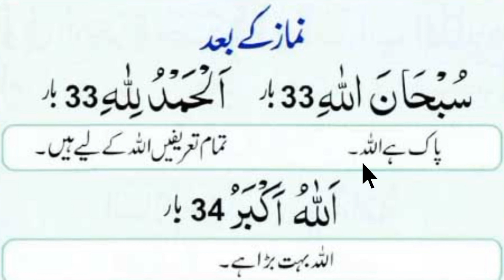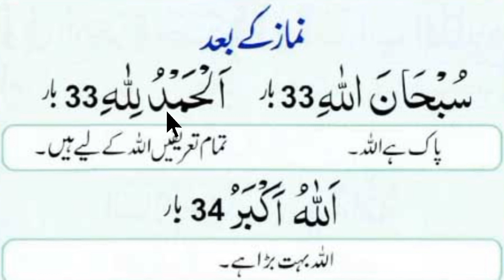Farz Namaz Ke Baad ki Tasbeeh | tasbih after Namaz | namaz ke bad wali tasbeeh